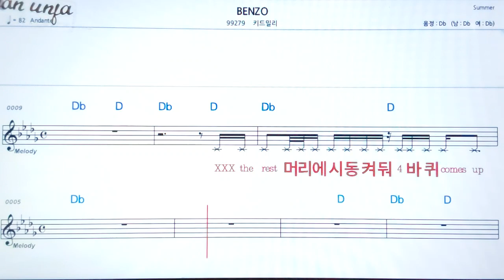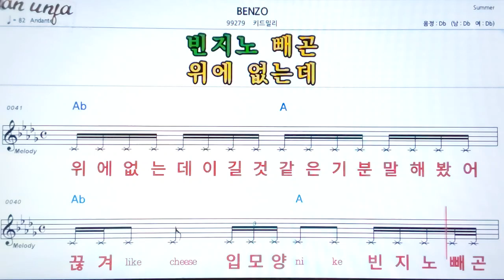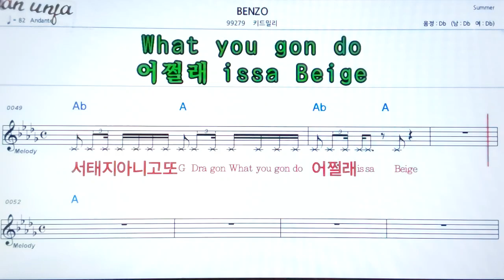Benzo/키드밀리👍악보, 기타 코드,가사,Karaoke*가라오케 반주